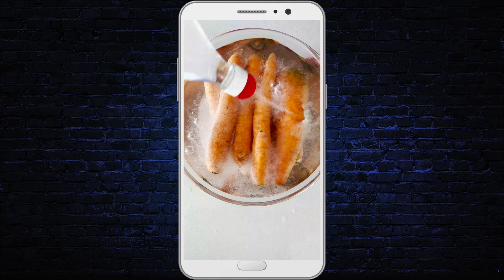¿Cómo limpiar frutas y verduras?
Existen diferentes maneras de limpiar frutas y verduras, como también hay distintas formas de limpiar a la gente tóxica que le hace mal a tu vida.

Si se quiere sanitizar correcta de los vegetales, se hacer con lavandina apta para desinfección de alimentos. ¿Cómo? Llenar la bacha midiendo la cantidad de agua. Agregar 7 gotas de lavandina por cada litro de agua (ver cantidad según la marca de lavandina). Sumergir las frutas y verduras durante 10 minutos. Luego, podés hacer lo que hago en el video.

✅ Tips: luego de limpiar las hojas verdes podés guardarlas en un tupper, intercalando servilletas de papel para conservarlas por más tiempo.

¿Cómo limpias tus vegetales?
¿Y qué haces con la gente tóxica?

✅ Compartí este video así más personas se suman al mundo de la alimentación consciente.

🔴 ¿Quieres AYUDARME? 🥳
💪🏻 Si te Gustan mis recetas y tienes un amigo, amiga o familiar a quien le podrían Gustar... ¡COMPÁRTELAS! 💪🏻💪🏻

🟢 DONAR AL CANAL ¡El valor lo ponés vos!:
🇦🇷 Para Argentina ($200 - $400 - $600):

🟡 📢 Aprovechá los descuento en todos mis libros y cursos on line